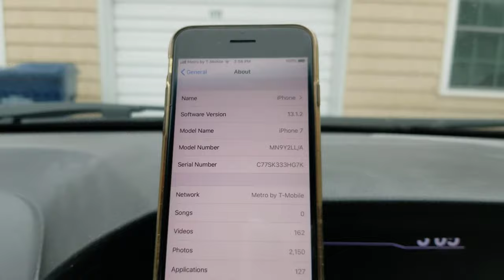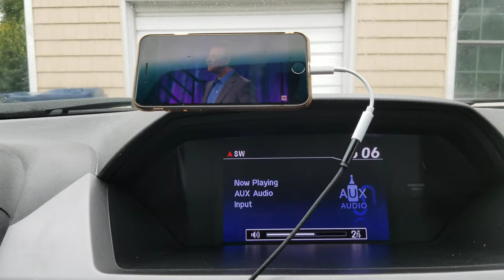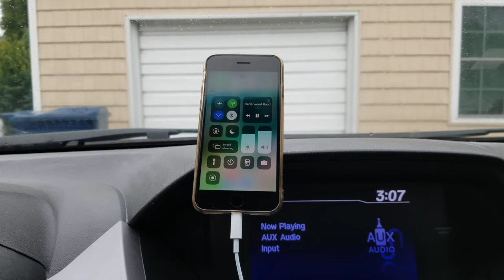Connect iPhone 7 8 X 11 to Car AUX port using Adapter and AUX Cable